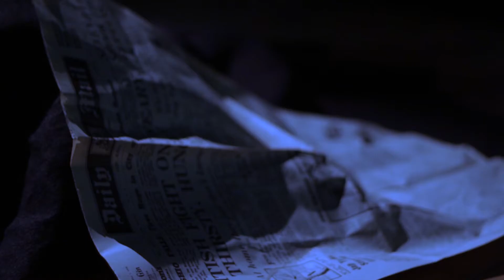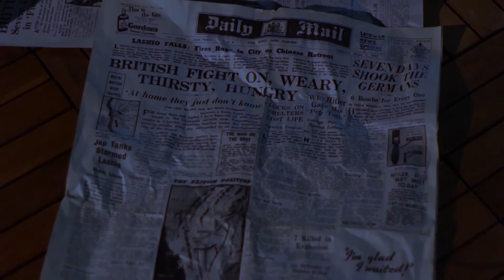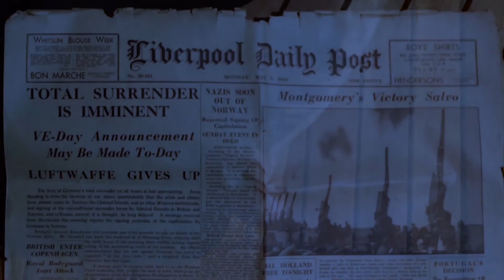The Innocence of War by Ashleigh Panther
One of a series of short films looking at the history of childhood and young people's perspectives on ageing, inspired by reminiscence sessions with Age Concern Liverpool & Sefton.

Commissioned by The Atkinson and produced by the Theatre in the Rough Festival.

Funded by the National Lottery through the Heritage Lottery Fund, and by the PH Holt Foundation.